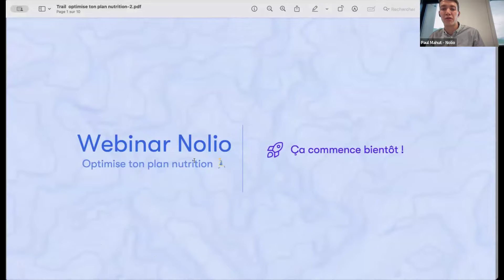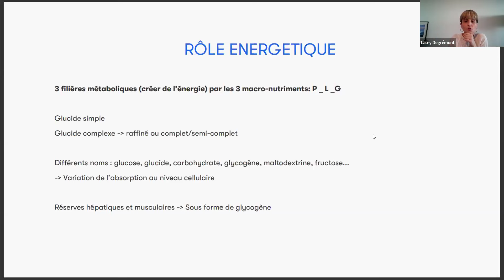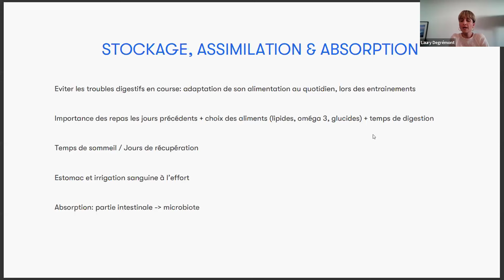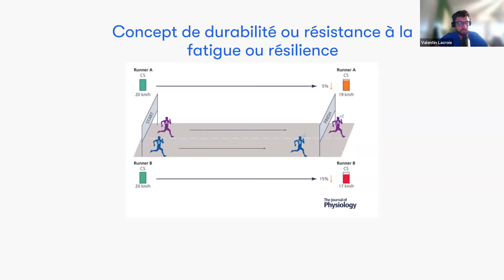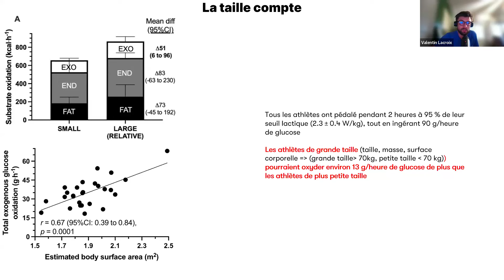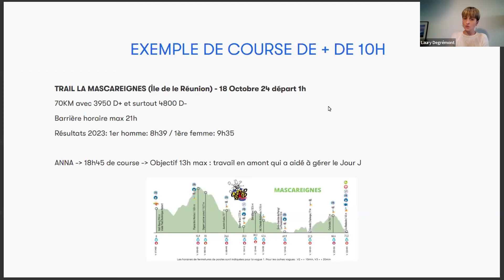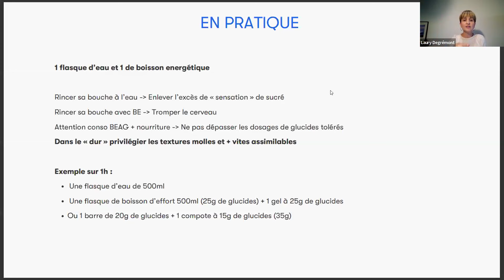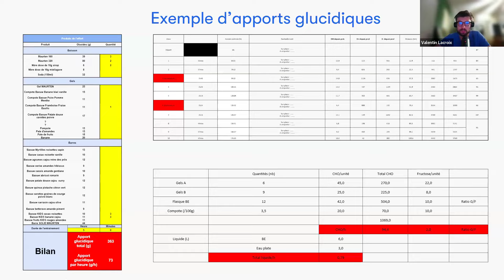WEBINAR | Trail : quel plan nutrition le jour-J ? 🤔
Webinar Nutrition et Stratégie de Course en Trail : Conseils de Laury Degrémont et Valentin Lacroix

Vous préparez un trail et vous cherchez à optimiser votre stratégie de course grâce à la nutrition ? Rejoignez-nous pour ce webinar exclusif animé par deux experts du domaine : Laury Degrémont et Valentin Lacroix. Ils partageront leurs connaissances pour vous aider à définir une stratégie alimentaire adaptée à vos objectifs.

Au programme :
- 🏃‍♂️ Comment établir une stratégie de nutrition en fonction de la distance (20 km, 50 km, 100 km)
- 🥪 Planification des repas et collations avant la course pour optimiser vos réserves d'énergie
- 🍫 Stratégies d'alimentation pendant la course : gels, barres, boissons, que choisir ?
- 🏞️ Ajuster sa nutrition en fonction des aléas de la course
- ⚡ Comment éviter les coups de fatigue et maintenir un bon rythme tout au long de la course

Laury Degrémont et Valentin Lacroix vous donneront des conseils pratiques et des astuces pour gérer votre alimentation avant, pendant, et après la course, afin d'optimiser vos performances et éviter les erreurs courantes. Que vous soyez débutant ou expérimenté, ce webinar vous aidera à affiner votre stratégie de course.

Intro : 0:00
Fondamentaux : 6:20
Exemple d'apport et Excel de calcul : 1:31:40
Question réponses 1:37:05